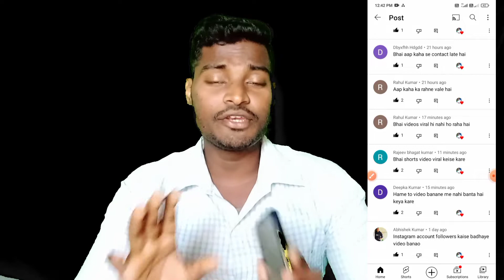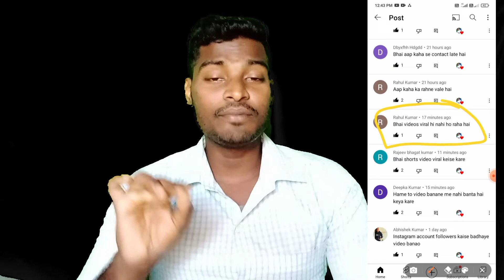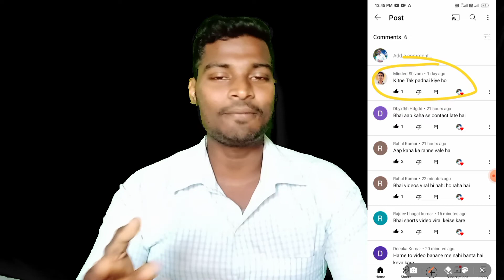क्या Short Video Viral करने के लिए Tags लगाना जरूरी होता है !! YouTube Shorts Viral Kaise kare